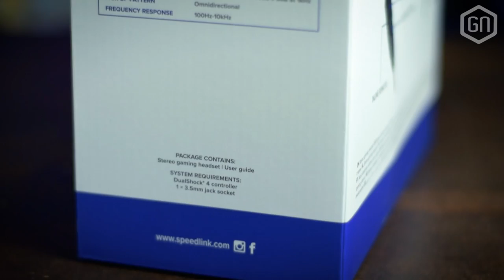WIN de Speedlink Maxter Stereo Headset! | GamersNET Gear + GIVE-AWAY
LET OP: Wil je kans maken op de headset? Laat dan van je horen met een goede reden op of hier op YouTube met een leuke reactie! Creatievere inzendingen (foto's, video's, gedichten of wat dan ook) maken altijd nét iets meer kans.

Speedlink is weer terug bij GamersNET Gear, en niet zo maar! Niet alleen schuiven Amador en Tom deze week aan om de gloednieuwe Speedlink Maxter Stereo te bespreken (á €50), maar geven de heren de koptelefoon ook nog eens weg! Kijk mee hoe de headset verhelderd én verloot wordt!